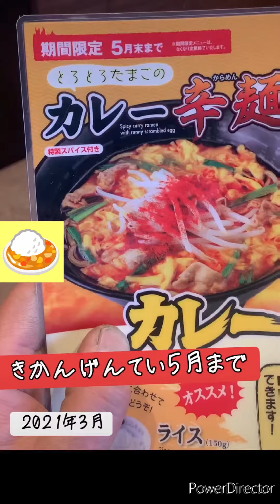2024年3月19日